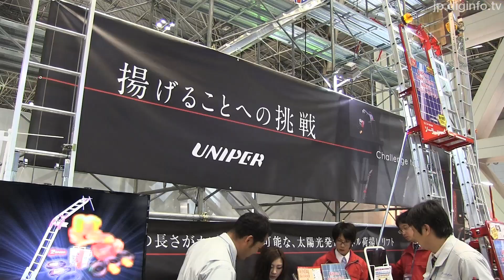ハシゴ状レールを使わない太陽光パネル荷揚げリフト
2014/3/27 第五回太陽光発電システム施工展

ユニパー
ブラボー